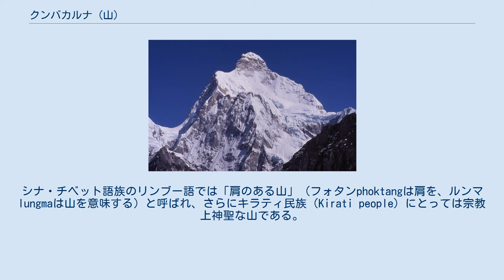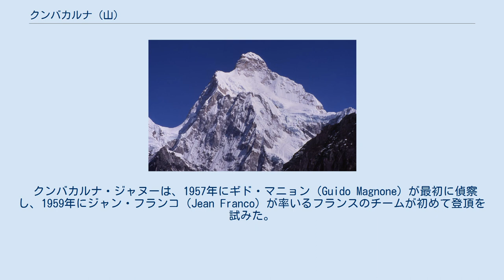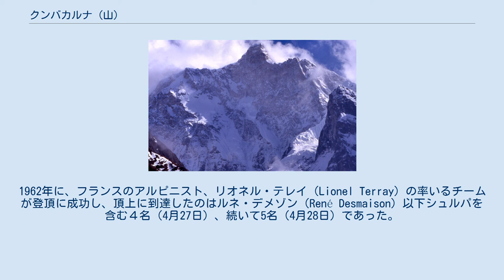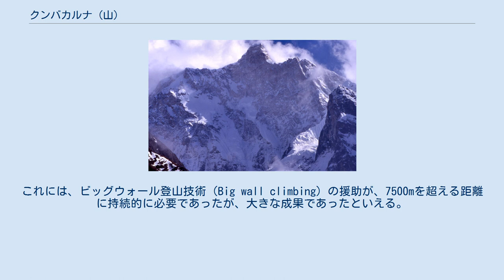クンバカルナ (山)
クンバカルナ、別名：ジャヌー クンバカルナの北壁 クンバカルナ（クンバカルナ、英語: Kumbhakarna、ネパール語：कुम्भकर्ण、リンブー語：Phoktanglungma）は、ジャヌー（Jannu）とも呼ばれ、ヒマラヤ山脈東端にある世界で32番目に高い山（標高7,710メートル）で、世界で3番目に高い山のカンチェンジュンガ山塊の西側に続いている。
クンバカルナはそれ自体が大きく急峻な山であり、数多くの挑戦的な登山ルートがある。
 この山は山容が複雑で見上げると恐ろしげな形をしているので、インドの叙事詩「ラーマーヤナ」に登場する鬼神クンバカルナにちなんで名づけられていて、正式名称はクンバカルナであるが、ジャヌーという呼び名でもよく知られている。
シナ・チベット語族のリンブー語では「肩のある山」（フォタンphoktangは肩を、ルンマlungmaは山を意味する）と呼ばれ、さらにキラティ民族（Kirati people）にとっては宗教上神聖な山である。
 クンバカルナ峰は、カンチェンジュンガ山塊のクンバカルナ群の最高峰であり（アダムズ・カーターH. Adams Carterの分類を使用）、ネパールとインド（シッキム州）の国境にまたがり、クンバカルナ自体は完全にネパール内にあり、長い尾根でその東の国境上にあるカンチェンジュンガと尾根でつながっている 。
 クンバカルナは世界で32番目に高い山で、登山家の挑戦上では注目に値し、技術的な難しさ、複雑な構造、その垂直方向の起伏、そして頂上近くの特に急な登山の点などで、世界で最も難しい山の1つである。
特に北壁は、7,000mを超える高度で達成せねばならない、最も高度な技術を要する登山となってきた。
 クンバカルナ・ジャヌーは、1957年にギド・マニョン（Guido Magnone）が最初に偵察し、1959年にジャン・フランコ（Jean Franco）が率いるフランスのチームが初めて登頂を試みた。
1962年に、フランスのアルピニスト、リオネル・テレイ（Lionel Terray）の率いるチームが登頂に成功し、頂上に到達したのはルネ・デメゾン（René Desmaison）以下シュルパを含む４名（4月27日）、続いて5名（4月28日）であった。
 彼らの登頂ルートは、山頂の南にあるヤマタニ氷河から始まり、王座（山頂の南にぶら下がっている氷河）として知られる大きな高地への遠回りのルートをたどり、南東の尾根を経由して山頂へ登った。
 巨大で急峻な北壁（いわゆる「化け物の壁」）は、1976年に小西政継の率いる日本チームが、壁の左側から東の尾根に至るルートで初めて登頂に成功した。
北壁の上部にある急なヘッドウォールは避けた（ニュージーランドのチームは前年北壁を登ったが、山頂には達しなかった）。
スロベニアの登山家、トモ・チェセンは1989年に北壁のより直接的なルートで単独登頂に成功したと主張したが、この主張は登山コミュニティの多くは疑わしいと考えている。
 2004年、前年の試みが失敗した後、アレクサンダー・オディンツォフ（Alexander Odintsov）が率いるロシアのチームは、ヘッドウォールを通る直接の北壁ルートを登るのに成功した。
これには、ビッグウォール登山技術（Big wall climbing）の援助が、7500mを超える距離に持続的に必要であったが、大きな成果であったといえる。
しかし、ロシア・チームが壁に大量の装備を残したことを知って登山コミュニティの一部は動揺し、そのようなルートでの適切なモダン・スタイルの登山は何かについての議論を引き起こた。
こうした論争にもかかわらず、ロシア・チームはこの登山成功でピオレドール賞を獲得した。
 「ヒマラヤ・インデックス」には、ジャンヌ登頂に12を活動がリストされていているが、そこにに記載されていないものもあるかもしれない。